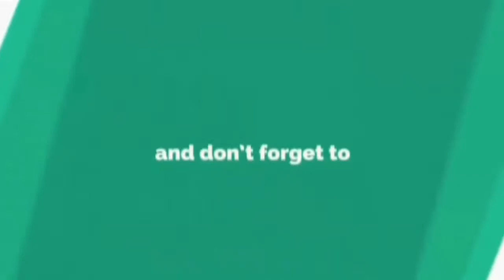Differences Between Goat And Sheep | Saiful Chemistry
Welcome Einsteins.
Do you like to eat goat or sheep meat?

Domestic_goat (Capra aegagrus hircus) is a subspecies of Cepra aegagrus domesticated from the wild goat of southwest Asia and Eastern Europe. The goat is a member of the animal family Bovidae and the goat-antelope subfamily Caprinae, meaning it is closely related to the sheep. There are over 300 distinct breeds of goat. Goats are one of the oldest domesticated species of animal, and have been used for milk, meat, fur, and skins across much of the world. Milk from goats is often turned into goat cheese.

Domestic_Sheep (Ovis aries) are quadrupedal, ruminant mammals typically kept as livestock. Like most ruminants, sheep are members of the order Artiodactyla, the even-toed ungulates. Although the name sheep applies to many species in the genus Ovis, in everyday usage it almost always refers to Ovis aries. Numbering a little over one billion, domestic sheep are also the most numerous species of sheep. An adult female sheep is referred to as a ewe. an intact male as a ram or occasionally a tup, a castrated male as a wether, and a younger sheep as a lamb.

Let's Be Scientific.
& You Are Einsteins.
Bye.